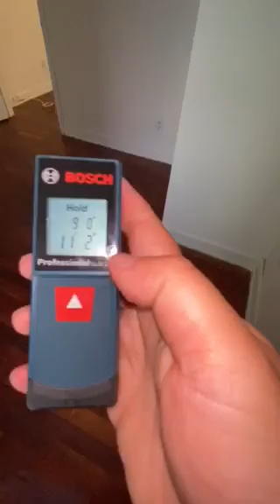NO FEE! 367 Edgecombe Avenue Unit 23 - Harlem - SugarHill - $2,175 - 2 BR - RENTAL IN NYC